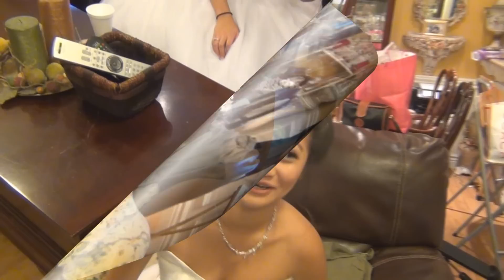Preparation for Ria's 18th Birthday (Part 1.1) Music: Everlasting God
Preparation for Ria's 18th Birthday (Part 1.1)
10-14-12